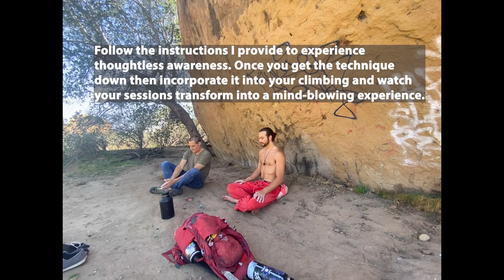Climbing Vlog 17 [stoneypoint] Attaining Presence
I finish up the core structure of the Hanuman breathing method and take it on the wall for one hell of a test, rollercoaster v2. I sent all of my other projects after performing this breathing so I know its providing great results. When I get up on that ledge of rollercoaster it will either be super easy or I will be in for a hell of a fight...
Special thanks to @yabubles for the music in this video. The song can be found at 14:41 in the video.
[Songs]
Aphex Twin : Heliospan
Aphex Twin : Vordhosbn
@yabubles : Pulse of Life